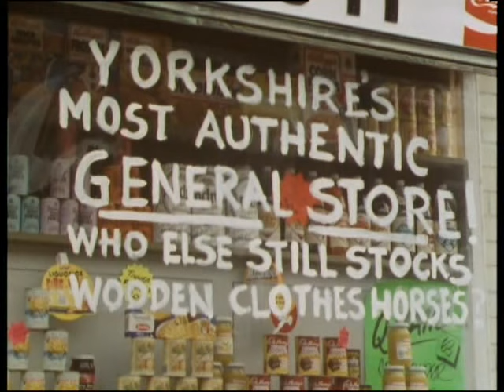Open All Hours - S4-E2 - Horse Trading - Part 3